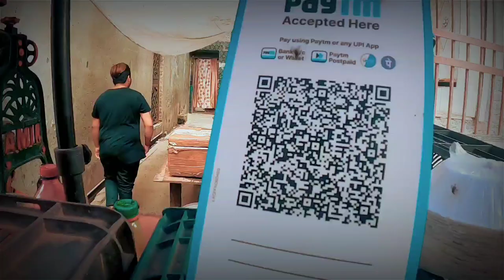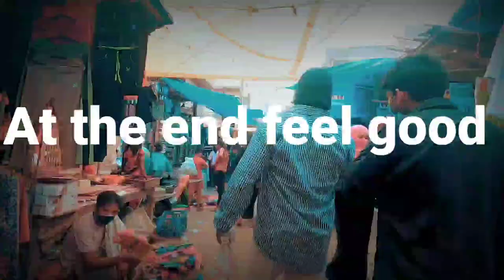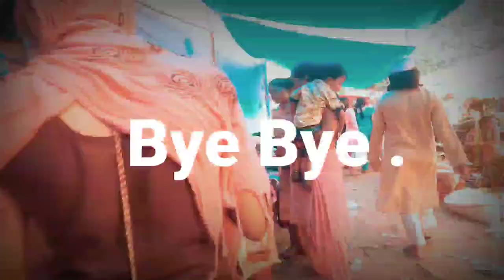ലോണിയിലെ special ചൊരണ്ടി ice vlog| ice gola in loni street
ലൊണിയിലെ special chorandi ice കഴിച്ചു നോക്കിയതാണ്.